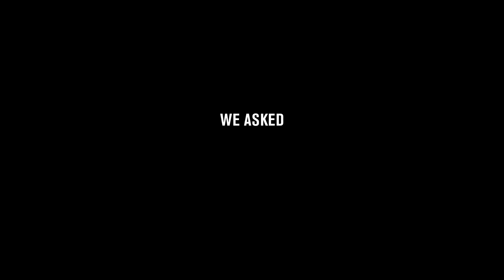Jenny Slate Answers Questions as Marcel the Shell, Missy, and Tammy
Jenny Slate reprises some of her well-known characters (Marcel the Shell, Missy from Big Mouth and Tammy from Bob's Burgers) for our interview on the set of her covershoot. Find out who their fashion icons are.